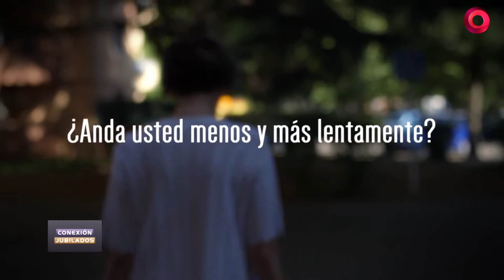Fragilidad: el paso previo a la dependencia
Para ahondar en esta cuestión, consultamos con un especialista en geriatría y gerontología. "Fragilidad no es igual a discapacidad", precisó.